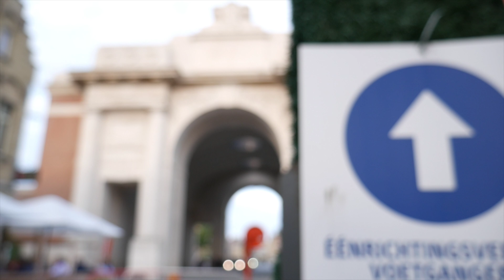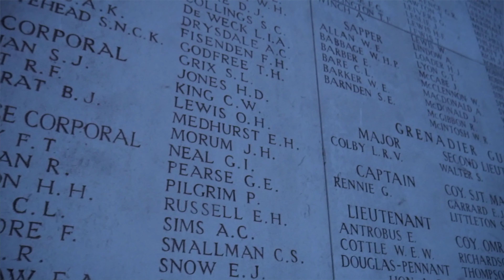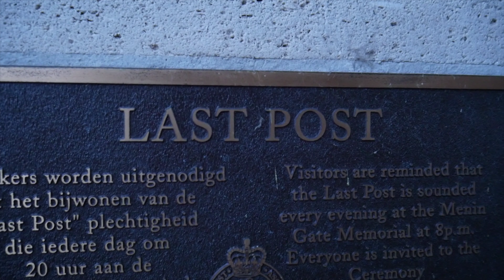Menin Gate in Ypres (Last Post) | WW1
Today we have a special episode! I visited Ypres in Belgium 2 weeks ago and met some awesome people there!  Including people who are volunteers for the Last Post. I got recieved very well and they helped me film this video! I did my best on this one, and hope i payed my full respect with this video towards all the Soldiers of WW1.

And a special thanks to Youri! I really appreciate what you have done for me!

Please check out the Last Post itself! It is amazing what they are doing for the Fallen of WW1:

Location: Belgium, Ypres.

Hope you guys enjoy this video! And looking forward to show you guys the next place!

Salute!

Footage: They Shall Not Grow Old by Peter Jackson!
                Apocalypse WW1 Documentary.

(Inspired by The History Underground).